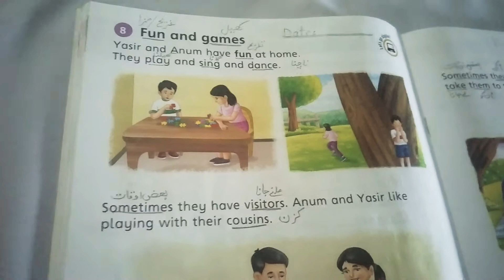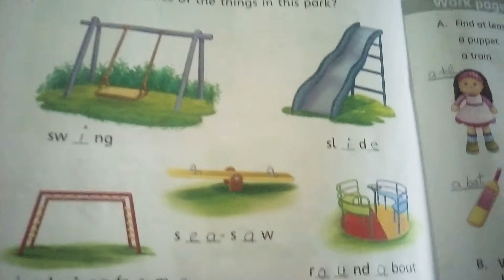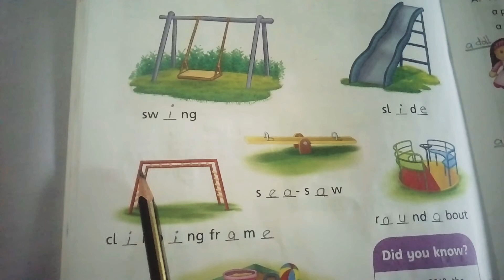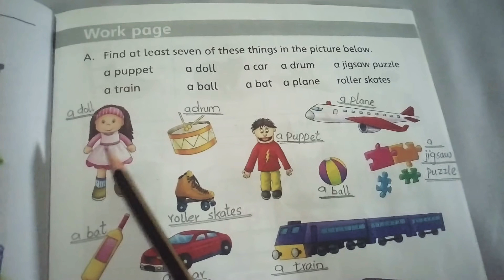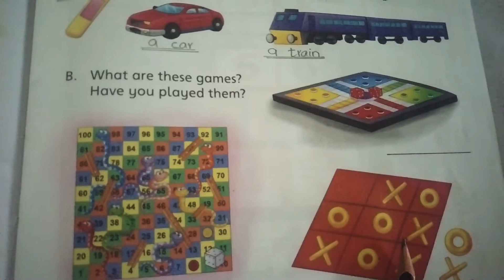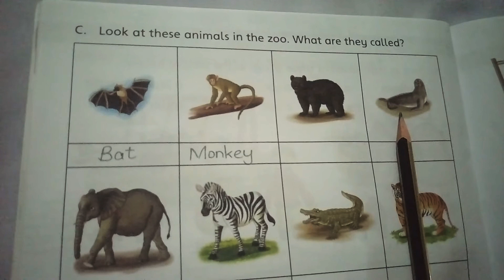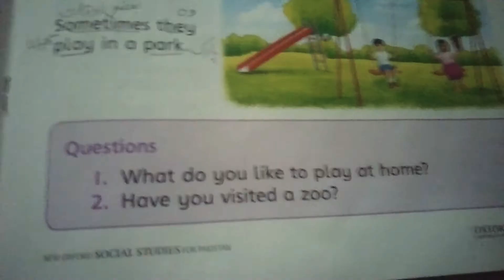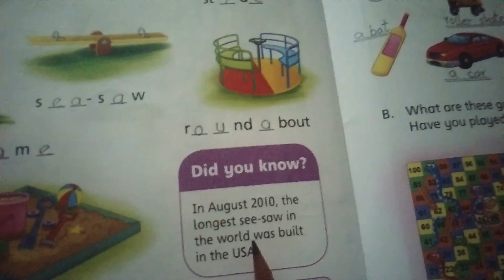Lecture#13 S.studies Grade#(REVISED)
Topic:-"The park"
Book Exercise page#34,35,36